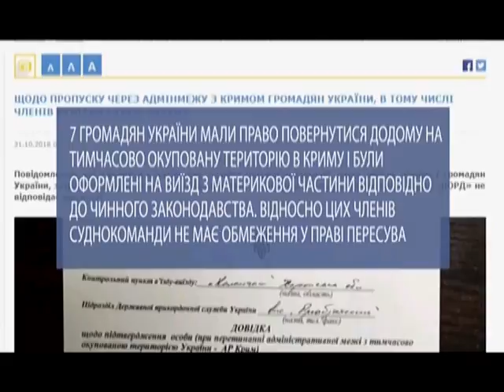МВС: новина в російських ЗМІ про обмін затриманих моряків – маніпуляція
Новина в російських ЗМІ про обмін затриманих моряків – не правдива. Адже 30 жовтня відпустили моряків різних суден, і ніхто не обмінювався затриманими. Про це повідомили на офіційному сайті Міністерства внутрішніх справ України.
Члени судна «НОРД» теж виявились українцями. Вони мали змогу повернутися додому ще декілька місяців тому, але чомусь зробили це саме 30 жовтня.